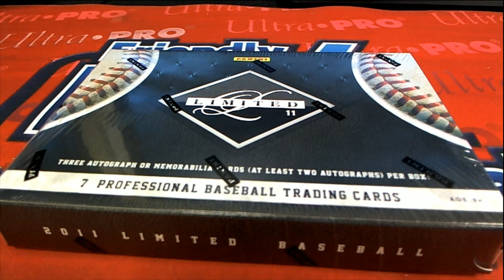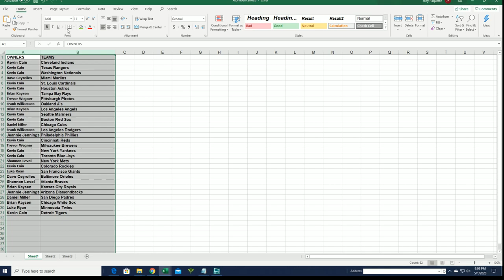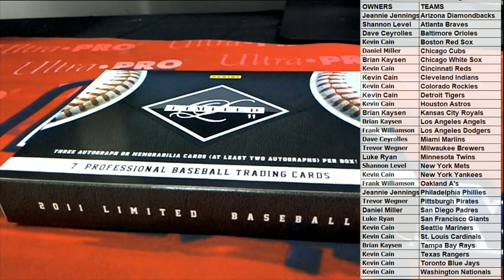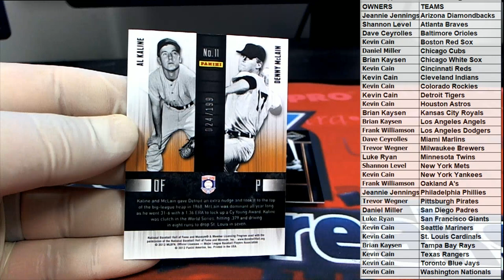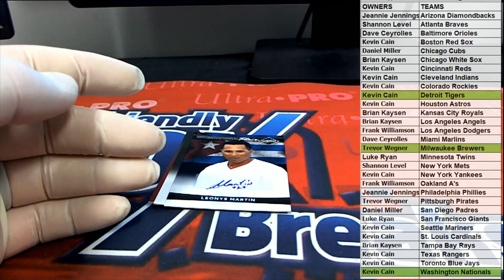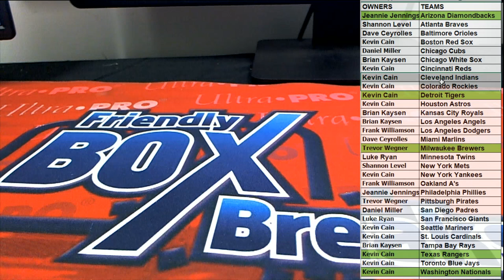2011 Panini Limited Baseball Hobby ID 11LIMITEDBASE101